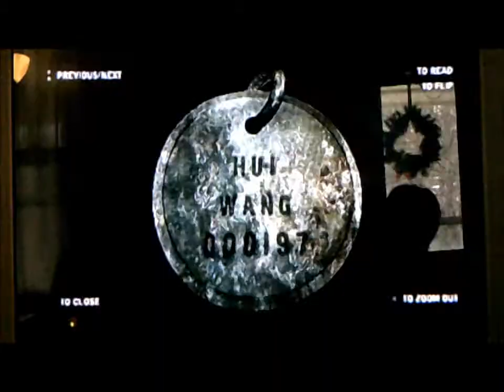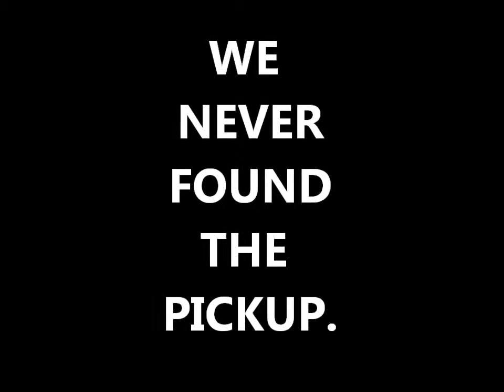Gameboys Part 4 - The Last Of Us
Groovy Will and Retro Dante continue the almost-zombie-apocalypse game. Enjoy!